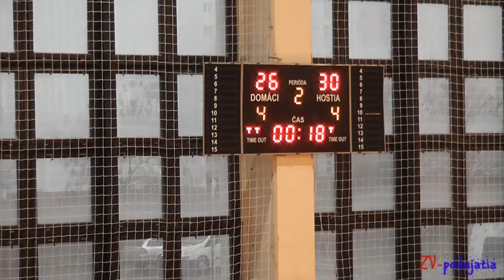Young Angels Košice -- BK Zvolen (st. žiačky)